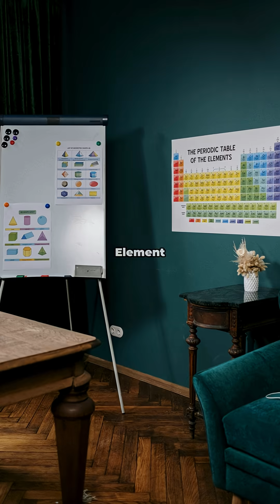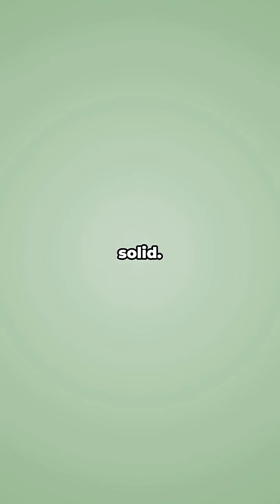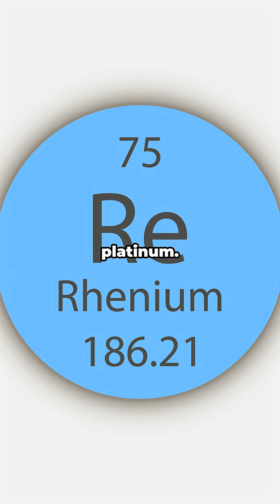Rhenium: The $10,000/kg Metal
Rhenium is one of the rarest elements on Earth—and one of the most expensive! 💎This silvery-white metal has the third-highest melting point of any element and is crucial for jet engines and superalloys. With a price tag of over $10,000 per kilogram, rhenium is rarer than gold and platinum combined.🔬 Atomic number: 75
⚡ Discovered: 1925
✈️ Main use: Jet engine components
🌍 Annual production: Only ~50 tons worldwideWhy is it so rare? Why is it so valuable? Watch to find out!Rhenium